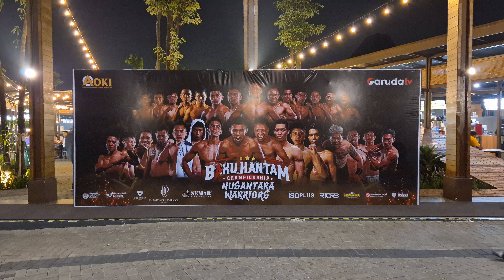BAKU HANTAM CHAMPIONSHIP❗ Walking Around RANS NUSANTARA HEBAT BSD nonton tinju Nusantara Warriors❕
PJ7C+978, Jl. BSD Raya Pusat, Cijantra, Kec. Pagedangan, Kabupaten Tangerang, Banten 15336

Baku hantam Championship Punya Siapa?
Sementara Rudy Agustian yang juga merupakan juara Muay Thai Dan MMA nasional, dan juga merupakan atlet One Championship ini sebagai Founder 'Baku Hantam Championship' kebahagiannya.3 Jul 2023

Apa yang dimaksud dengan baku hantam?
Apa arti kata 'baku hantam'? - Quora. Menurut saya baku hantam adalah pertengkaran antara dua orang yang menggunakan kekuatan fisik.29 Jul 2019

Siapa CEO baku hantam?
“Event ini diciptakan sebagai wadah bagi para atlet Indonesia untuk mengasah bakat dan menyalurkan kecintaannya terhadap bela diri," kata Rudy Agustian yang merupakan founder Baku Hantam Championship melalui keterangan tertulis yang didapat pewarta di Jakarta, Senin.3 Jul 2023

Home  Tangerang
Hari Ini Baku Hantam Championship Digelar di Kabupaten Tangerang, Terbuka untuk Umum

TANGERANG, RADARBANTEN.CO.ID – Hari ini, ajang Baku Hantam Championship akan digelar di lapangan Rans Nusantara Hebat, BSD City, Kecamatan Pagedangan, Kabupaten Tangerang, sekitar pukul 16.00 WIB.

Ajang Baku Hantam ini diprakarsai oleh mantan petarung Rudy Agustian “Golden Boy“ dan putra sulung Presiden Indonesia Kaesang Pangarep.

Pertandingan tersebut akan menyuguhkan laga profesional tarung bebas atau MMA, Muaythai dan pencak silat yang menghadirkan berbagai petarung di Indonesia bahkan hingga negara Malaysia.

“Jadi, akang Baku hantam ini dibuat akan seperti pesta rakyat, dan kalau di Jawa timur itu pencak dor, jadi secara terbuka,” ungkap Rudi, Sabtu 1 Juni 2024.

Kata Rudi, ajang Baku Hantam ini bukan hanya sekedar membuat prestasi saja bagi para petarung, melainkan menjadi bidang dalam segi bisnis.

“Ajang ini dapat mensejahterakan semuanya, baik artis, promotor bahkan petarung itu sendiri,” ucap Rudi.

Rudi mengatakan, event ini juga bisa meningkatkan Usaha Mikro Kecil dan Menengah (UMKM) yang ada di Indonesia, khususnya di wilayah Tangerang.

“Event ini bakal berkelanjutan, setelah ini kita buat di Solo, Medan dan Kalimantan. Dan kali ini ada di Kabupaten Tangerang, jangan lupa nanti sore tonton pertandingannya yah,” pungkas Rudi

Editor: Abdul Rozak